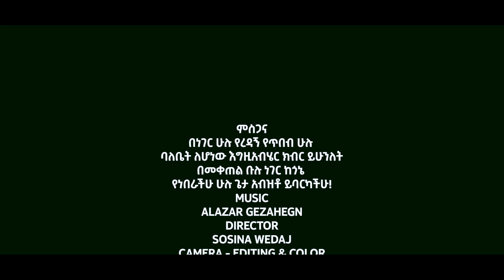"Aytewegnem" አይተውኝም Brother Addis Ambesu | New Ethiopian Gospel song 2021 (Official Video)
Ethiopian Amharic MEzmur : Brother Addis Ambesu (Aytewegnem) | (አይተውኝም) - | - New Ethiopian Gospel Song 2021(Official Video)